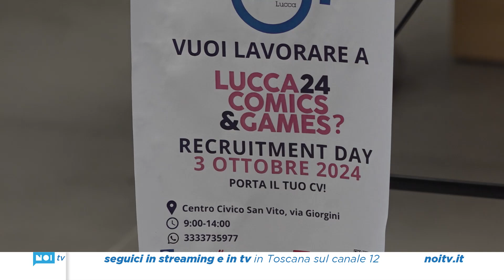Lucca Comics, centinaia di giovani a caccia di un lavoro per l'edizione 2024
La giornata di reclutamento è avvenuta al centro civico di San Vito. L'obiettivo è assumere fino a 1000 giovani nei giorni del festival, dal 30 ottobre al 3 novembre.

NoiTv